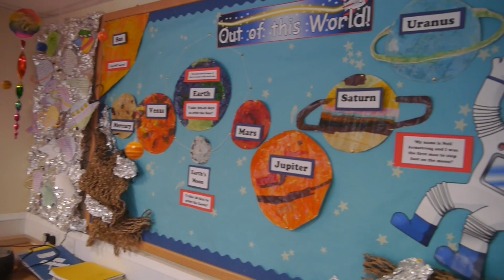The BNY Mellon Young Sports Reporter of the Year Award 2015 - KS2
We visited St Clement's Catholic Primary School in Surrey to present KS2 winner Aaliah Rasan with her BNY Mellon Young Sports Reporter of the Year Award.